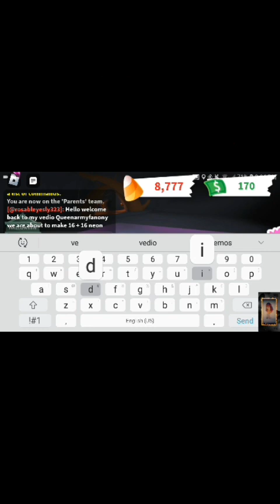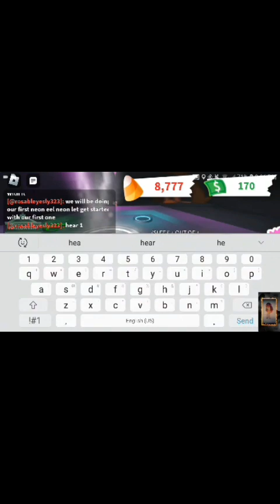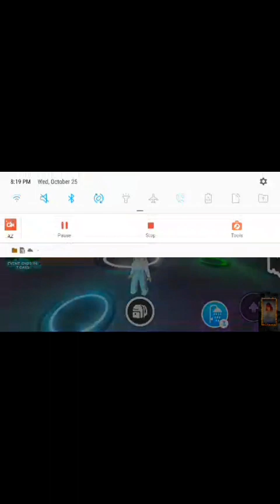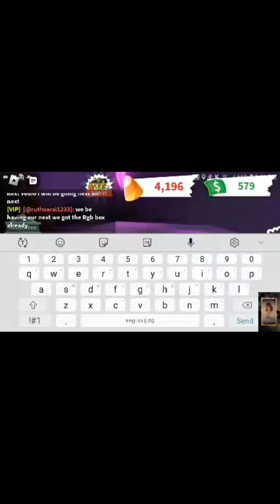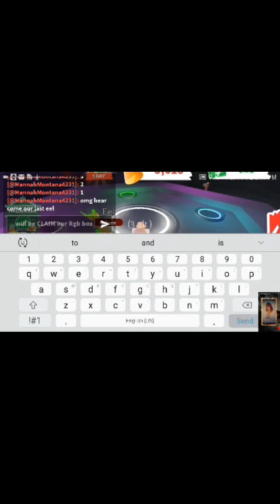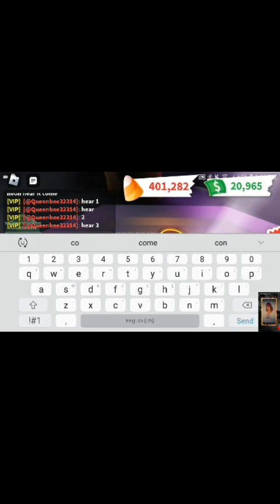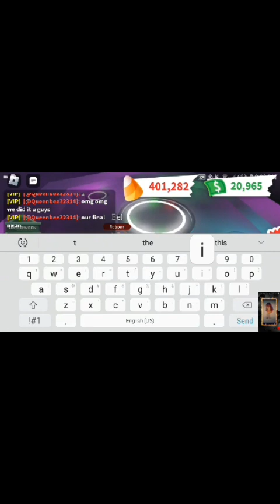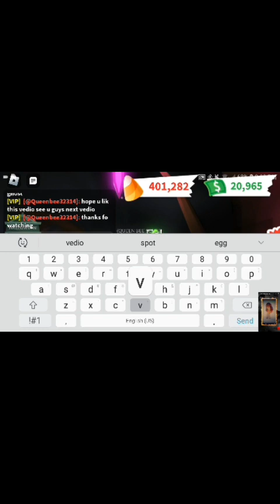🦋Queenarmyfanonyt🦋 we made our 4 neon Eel hope u guys enjoy this vedio